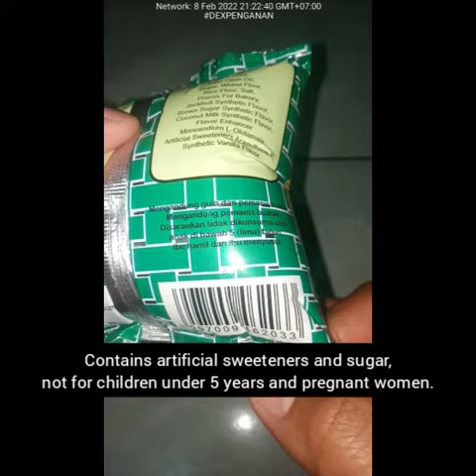Eat ASMR MIKO Jackfriut Flavor (Rasa Nangka) -- Dexpenganan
ASMR SNACK NANGKA (MIKO)

A.) Pembukaan (Opening)m

Hm mmai sobat. Jumpa lagi bersama saya, DEXPE (The Experimentalist). Channel yang enggak jelas, namun sedikit memberi manfaat. InsyaAllah hehehe.

Channel ini berisikan konten makan dan beberapa konten selingan seperti unboxing dan review barang, tutorial unfaedah, trik sulap dll. Yang pasti isi channel ini 89,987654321% tentang makanan (kayaknya sih).

Terimakasih untuk kalian yang mau menyempatkan diri untuk menonton.. Sankyuu

TRANSLATE :

Hi buddy. See you again with me, DEXPE (The Experimentalist). An obscure channel, but little benefit. Inshallah hehe.

This channel contains eating content and some interlude content such as unboxing and item reviews, useless tutorials, magic tricks, etc. What is certain is that the content of this channel is 89,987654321% about food (I guess).

Thank you for those of you who want to take the time to watch.. Thanks.

B.) Pengenalan_Konten (Content Introduction)

Hai guys, kembali lagi bersama aku di konten Dexpenganan. Kali ini adalah video ASMR makan snack rasa nangka, MIKO yang harganya cuma 500 an ecerannya.

Hi guys, come back with me on Dexpenganan content. This time it's a video of ASMR eating a jackfruit flavored snack, MIKO, which only costs 500 retail.

C. Deskripsi (Description)

Time Record : 8 Februari 2022
Time Publicating : 9 Februari 2022, 20 : 28

Keep Enjoyyy..

D.) Penutup (Closing)

Sekian deskripsi singkatnya. Terimakasih untuk yang sudah menonton. Jika kalian suka silahkan tonton sampai habis. Jika tidak suka silahkan lambaikan tangan anda wkwkww.

That's a short description. If you like please watch until the end. If you don't like it, please wave your hand hihihi.

E.)

Sub tags : jajan jadul, snack jadul, snack murah enak, snack rasa nangka, asmr snack, asmr biskuit.

F.)

1_EvvnRJoz2LVwyGMRJLjn_j444vMx